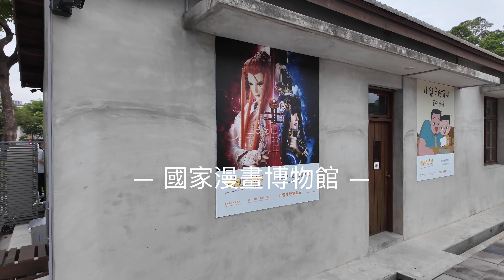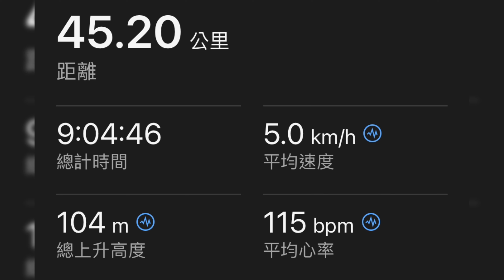Brompton 台中阿勃勒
[Brompton Taiwan travels] 台中阿勃勒
苗栗高鐵-豐富站-后里站-大甲溪花樑鋼橋-后豐鐵馬道-旱溪單車道-豐原廟東阿銘伯花生捲冰淇淋-南興公園-台中放送局-精武路菜脯雞-Deer Caf'e 迷鹿咖啡-台中公園-台中驛鐵道園區-國家漫畫博物館-興大園道阿勃勒-中興大學-中興奶茶-興大康橋-台中高鐵